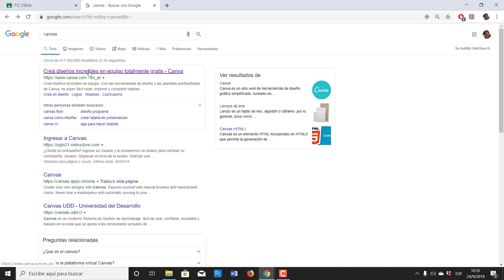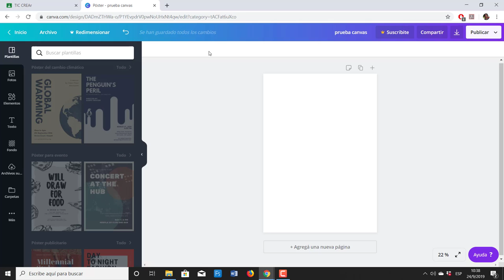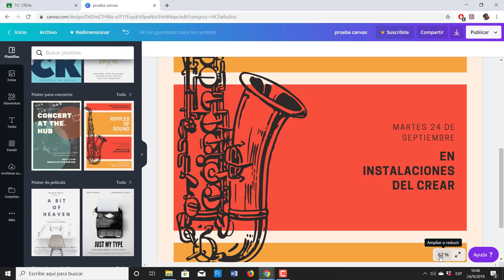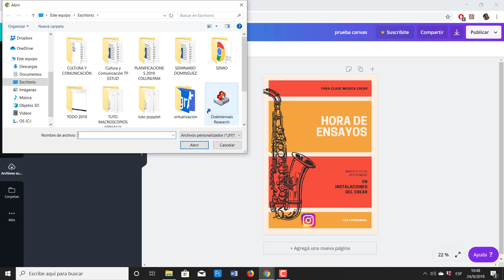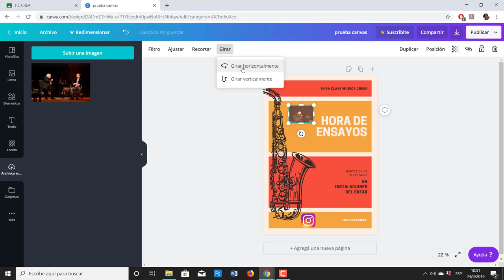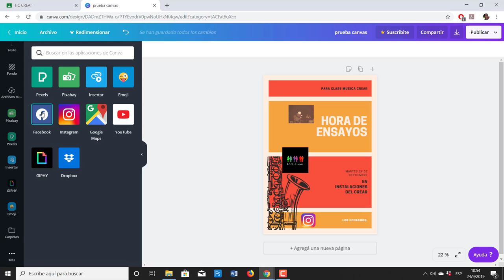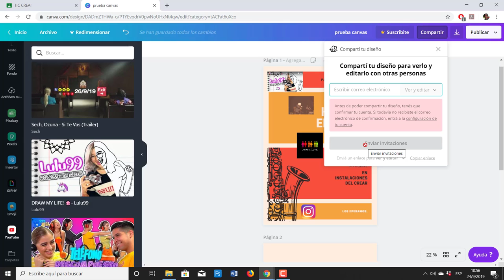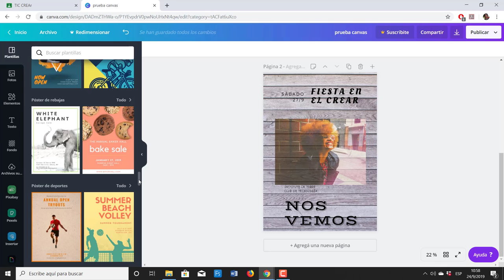Tutorial Canvas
Para trabajar con una aplicación útil para las opciones gráficas: posters y afiches, tarjetas de presentación, invitaciones y otras